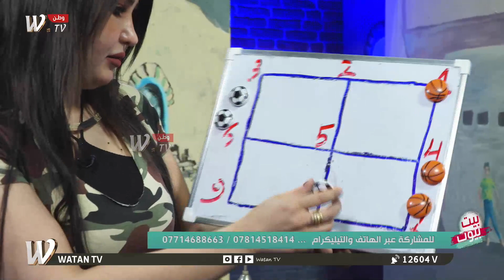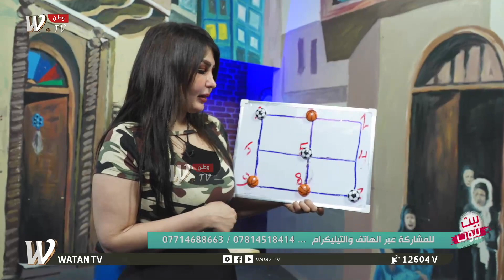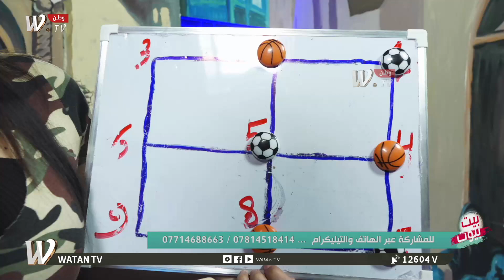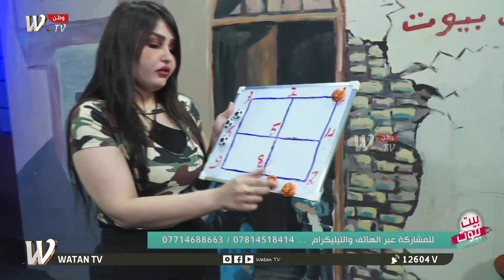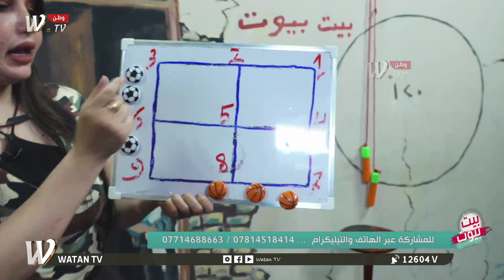مسابقات وجوائز في حلقة اليوم من برنامج (بيت بيوت)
برنامج (بيت بيوت) برنامج شبابي منوع، بفقرات ترفيهية عن الأغاني الفلكلورية وقصصها، وصور وحكاياتها، مع الاتصالات والمسابقات والجوائز، يأتيكم كل يوم أحد وثلاثاء
تقديم: آية خليل ومصطفى الطيب